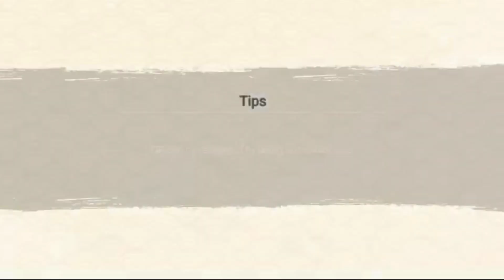NxB NV : Roundup Super Difficulty Stage 5 (Indra/Ashura) Key Drop || Naruto x Boruto Ninja Voltage